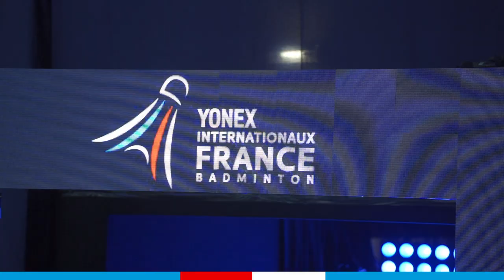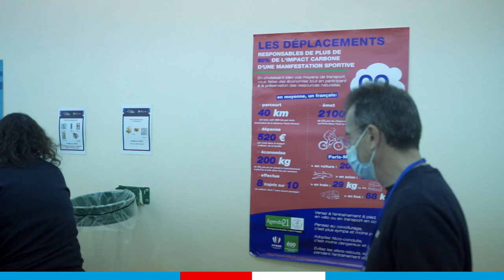YONEXIFB Inside Coubertin - Episode 2